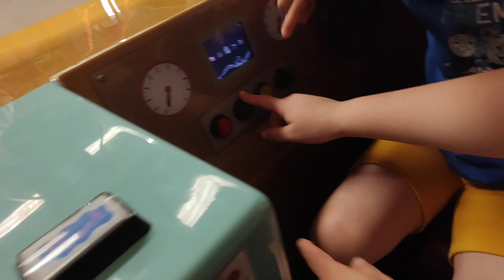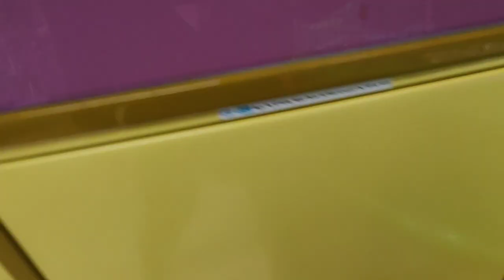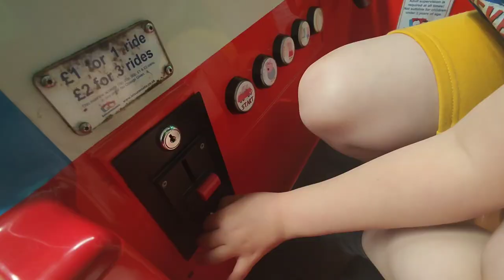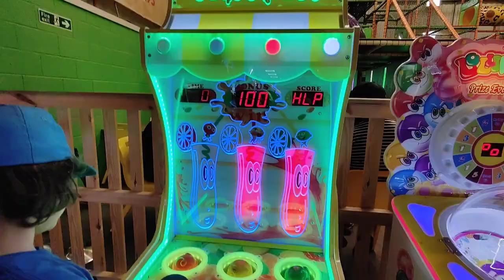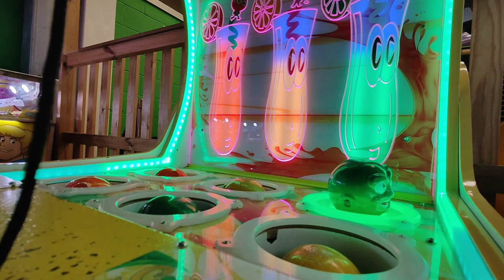Mambo Cardiff play centre - indoor soft play for kids vlog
WE visited a massive indoor play centre with 4 story play frames.
 there was3 lane astra slide, ball cannon area, and a spider web climbing frame . also 4 kiddie rides, white was peppa pig camper van and Peppa pig car kiddie ride also bob the builder ride ,  Go Kart Quad Bike, Bumper Cars and an arcade

theyy had a amazing Baby Area loads of lights , sensory room  ectt